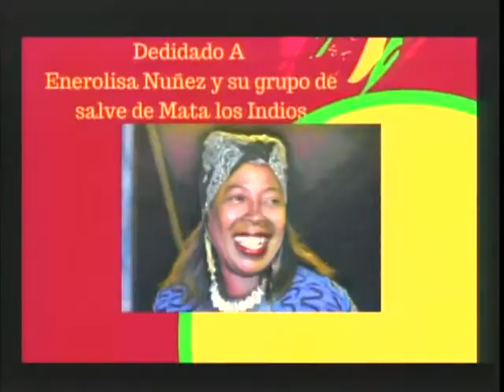Nelson Rivero, Encargado y Roldan Álvarez del Festival de Atabales de Sainagua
En la entrevista del martes 13 de noviembre  del 2018 nos acompañó: Nelson Rivero, Encargado y Roldan Álvarez del  Festival  de Atabales de Sainagua